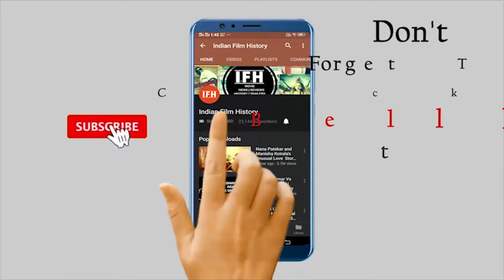एवेंजर एंडगेम्स : दुन‍िया भर में हो रहा है इंतजार, लीक हुई फिल्म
Address:
1/3,Shere Punjab Colony,
Andheri East.
Mumbai 400 093
India.